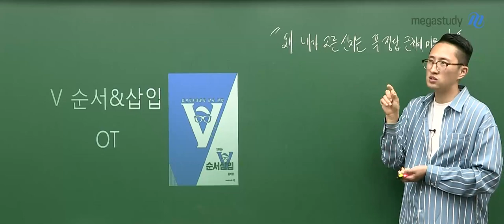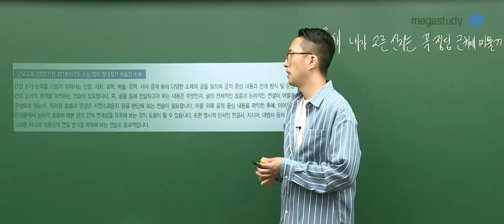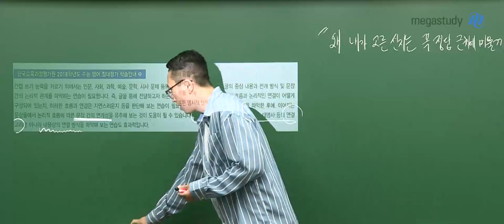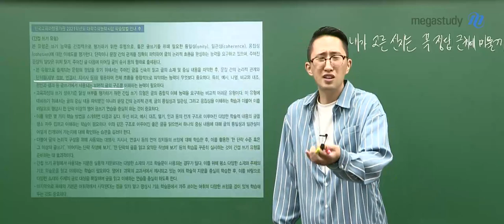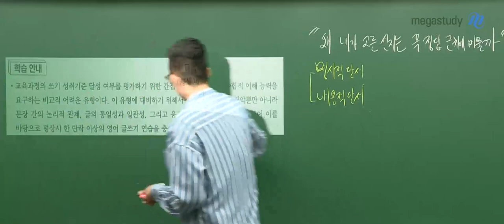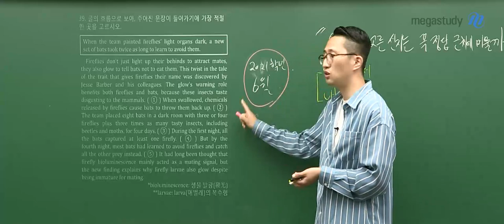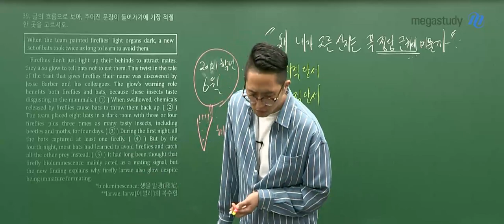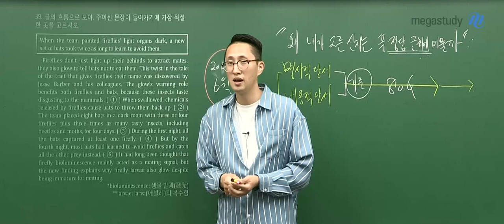[메가스터디] 영어 김지영 쌤 - 2021 V 순서삽입 OT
좋은 강의와 좋은 공부는 일관된 틀로,
다양한 변수의 문항들을 같은 방식으로 해결하여
또 다른 문항이 등장했을 때도 당황하지 않는 것이라고 생각합니다.
순서삽입 유형도, 같은 방식으로 해결할 수 있다는 믿음을 갖게 해주겠습니다.